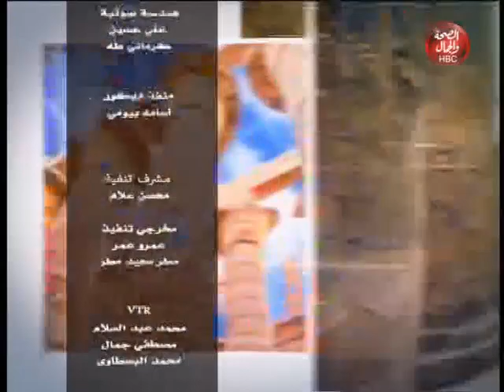كلام كبار | دور الست في المجتمع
تقديم | ديانا محمد
و ضحى وهبة

قناة_الصحة_والجمال# برامجنا